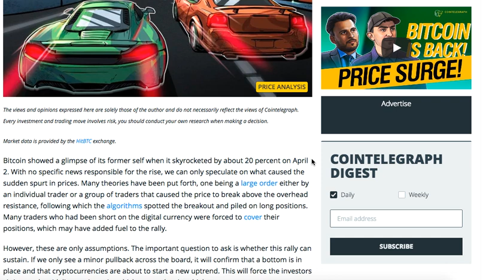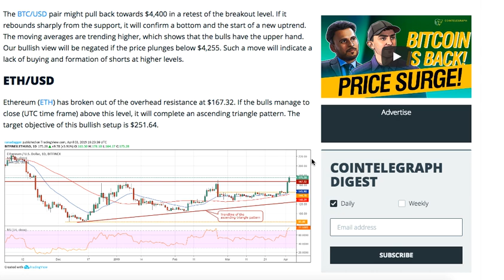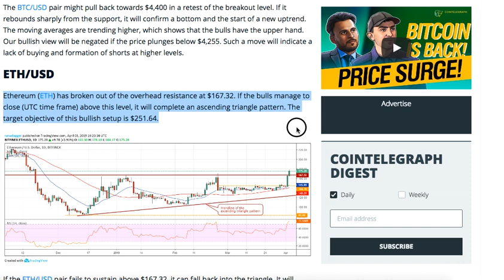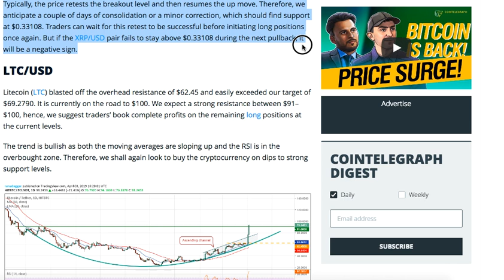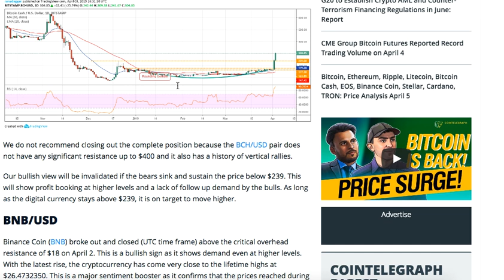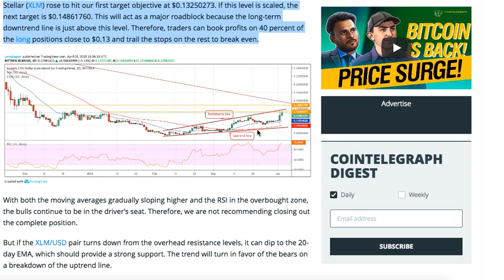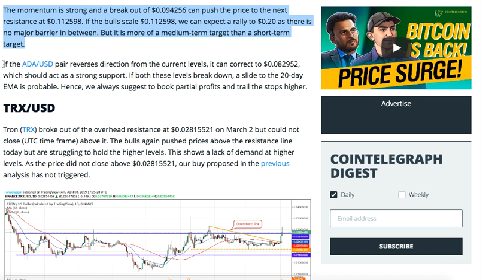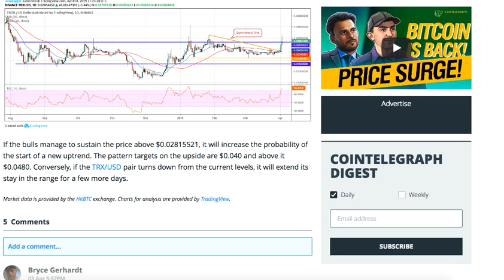Bitcoin, Ethereum, XRP, LTC, BCH, EOS, BNC, Stellar, ADA, TRON: Price Analysis April 3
Hello everyone, Wellcome to our channel. We all tried to do best and makes you all Happy, Entertain, Laugh and Encourage through our videos.
If we have mistakes, you don't like our videos,then let us know as soon as possible,so we can try to make much more Entertaining.

Thanks again.